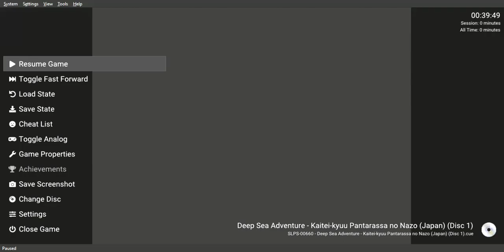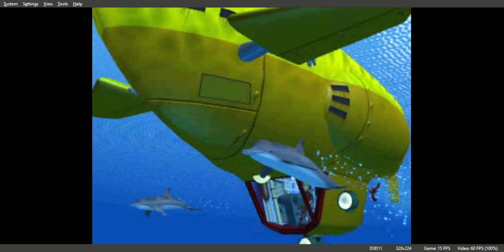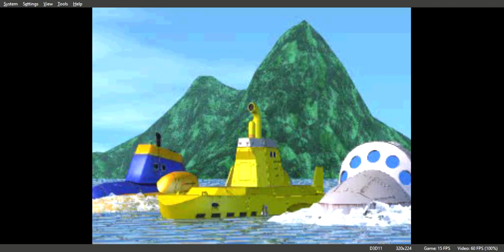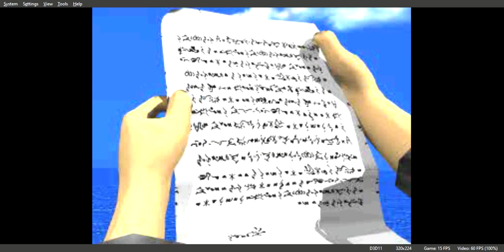Deep Sea Adventure Gameplay Walkthrough PS1